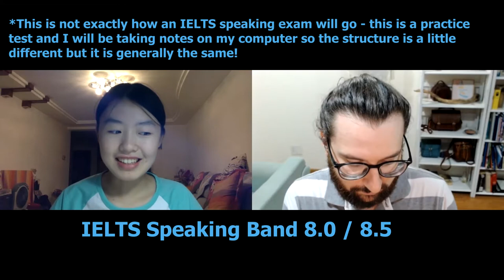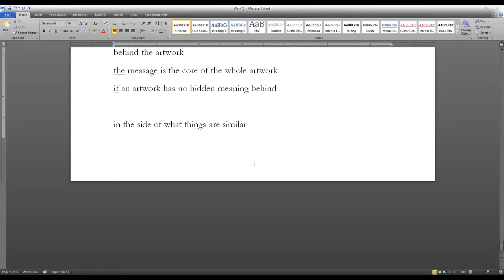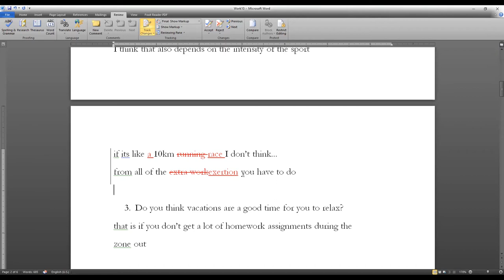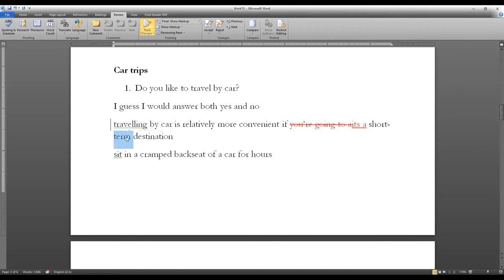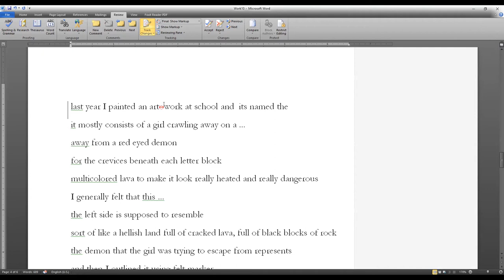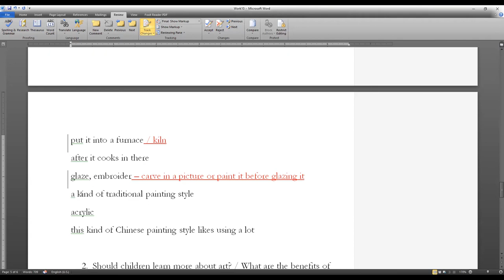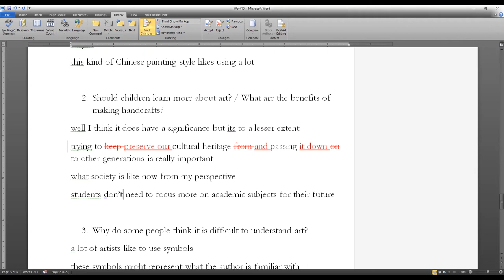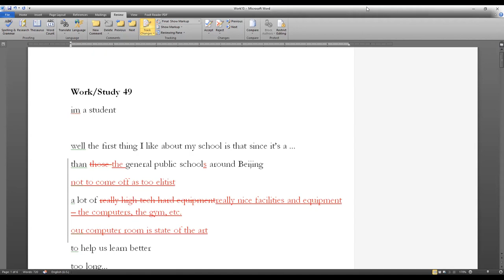IELTS Speaking Test: Band 8 / 8.5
This is an IELTS speaking practice test that I did with a student of mine living in China - it's a really impressive sample!

You will notice that the test is not exactly the same as a real IELTS one (I let her talk a little longer in parts and I am typing on my computer during the test) - it is part lesson/part test but basically the same as an IELTS test.

Dave